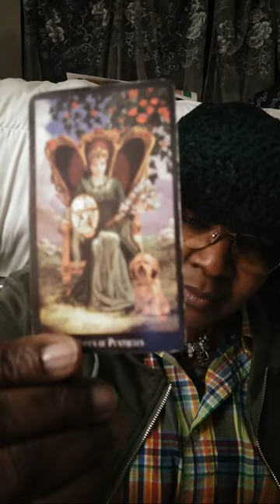Highlight : A Cut Above Tarot "Capricorn"